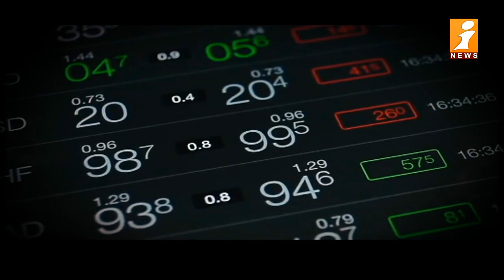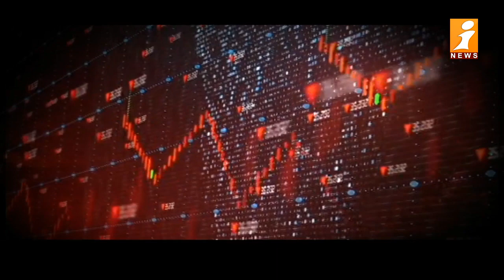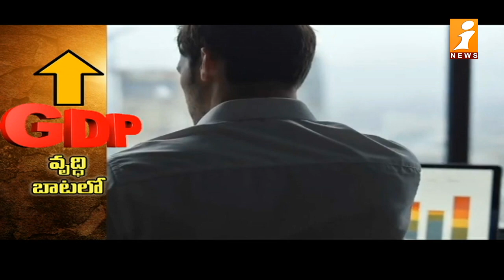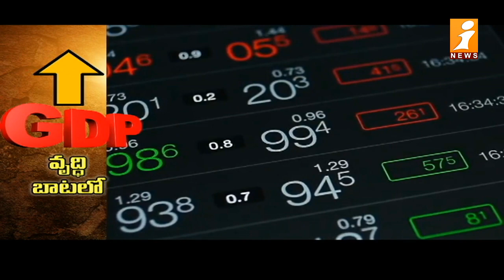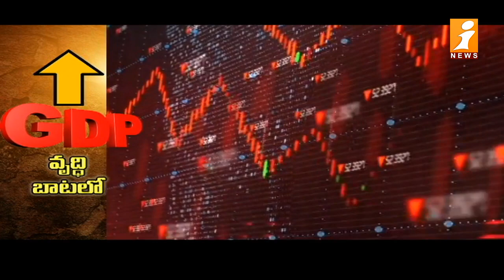వృద్ధి బాటలో GDP... దూసుకెళ్తున్న భారత్ | India's GDP Grew in 2022 | iFocus | iNews